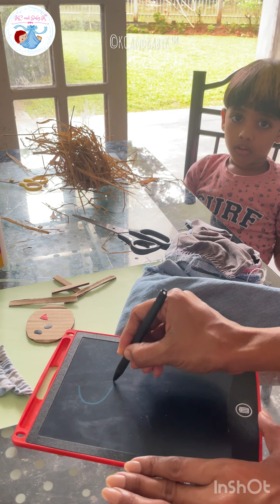ගෙදරදීම හදමුද පොඩි පඹයෙක්? Scarecrow making with kids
එන්න නිවාඩු කාලෙ අපිත් එක්ක පඹයෙක් හදමු.

Musician: Rook1e